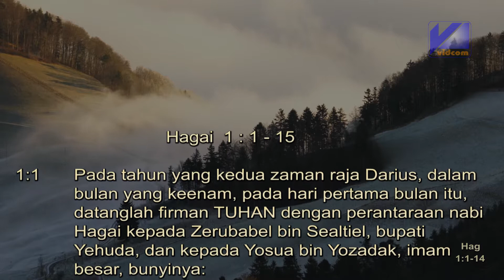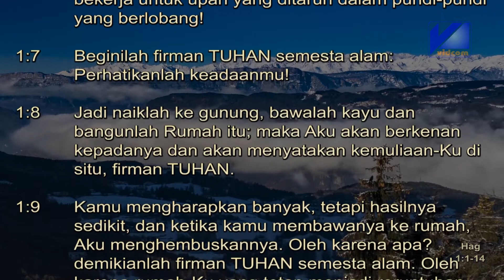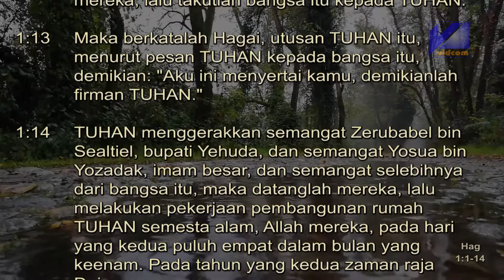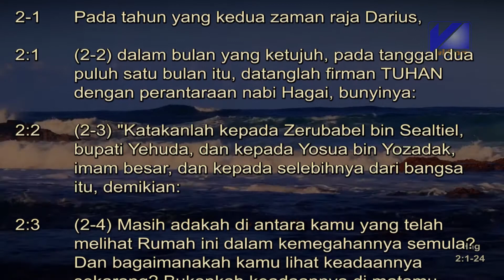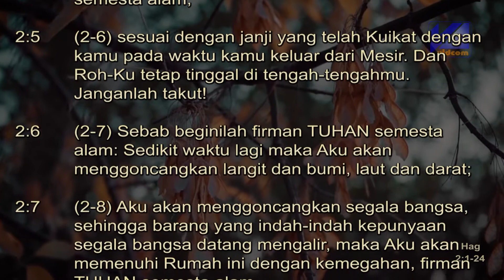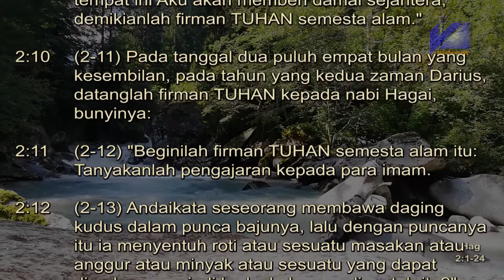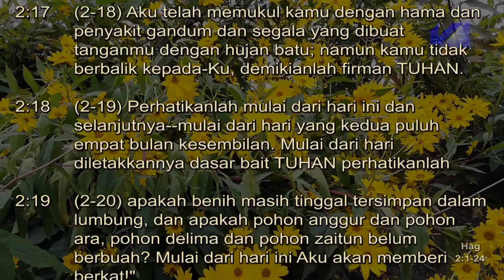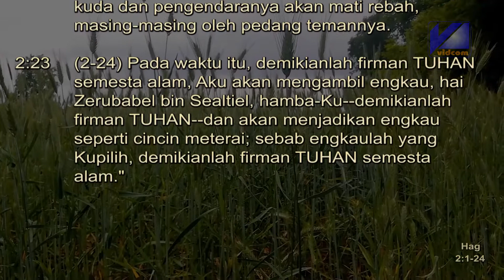Alkitab Suara - Hagai Full lengkap versi Suara Gratia FM, Pasal & Ayat. (PL)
Alkitab Suara - ayat & pasal versi non drama

Roma 10:17. Jadi, iman timbul dari pendengaran, dan pendengaran oleh Firman Kristus.

Sekarang waktunya anda untuk merencanakan membaca Alkitab dan mendengarkan Firman Tuhan melalui media elektronik.

Kiranya dengan adanya seri Pembacaan Alkitab Audio Book ini, boleh menjadi berkat bagi anda semua. ***

Alkitab Suara membantu untuk mendengarkan Firman Tuhan dimana saja dan kapan saja, silahkan mampir ke channel